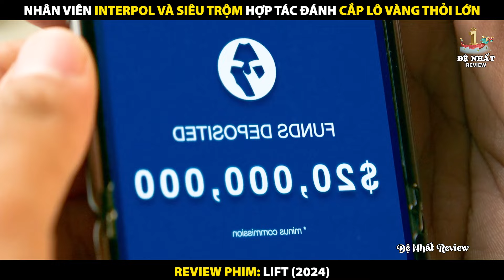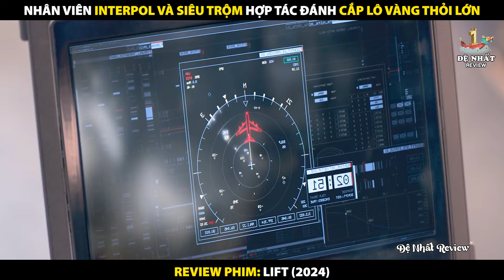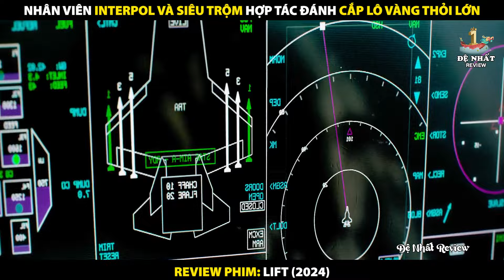Nhân Viên Interpol Và Siêu Trộm Hợp Tác Đánh Cắp Lô Vàng Thỏi Lớn | Review Phim Vụ Trộm Trên Không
Review Phim Vụ Trộm Trên Không 2024
Tóm Tắt Phim Lift 2024
Nhân Viên Interpol Và Siêu Trộm Hợp Tác Đánh Cắp Lô Vàng Thỏi Lớn

Tóm tắt nội dung phim:
Một phi hành đoàn trộm cắp quốc tế, do Cyrus Whitaker dẫn đầu, chạy đua để nâng 500 triệu đô la vàng từ một chiếc máy bay chở khách ở độ cao 40.000 feet.

Anh Hói Từ Người Nuôi Ong Trở Thành Đặc Vụ Trả Thù Cho Cô Bạn Thân